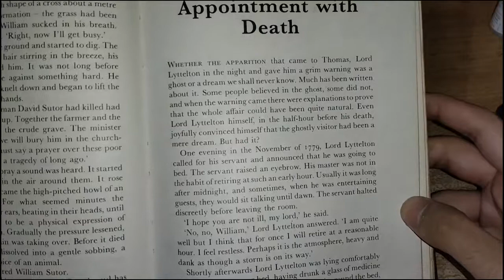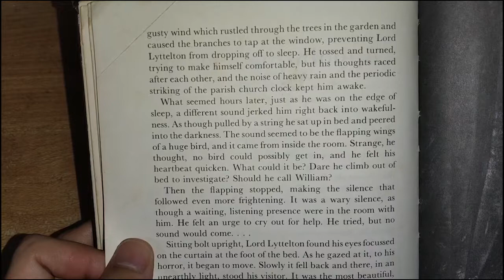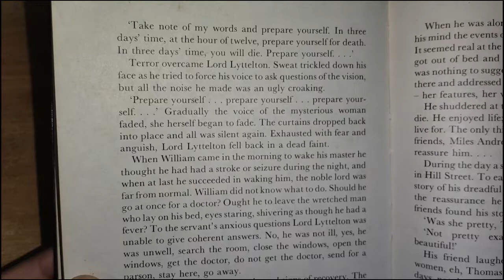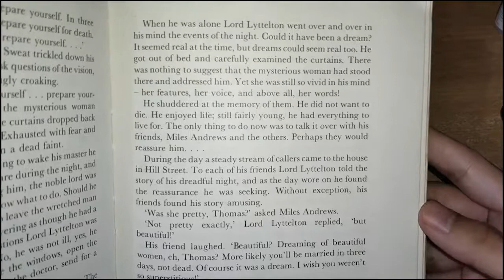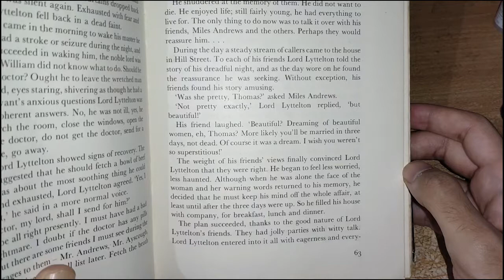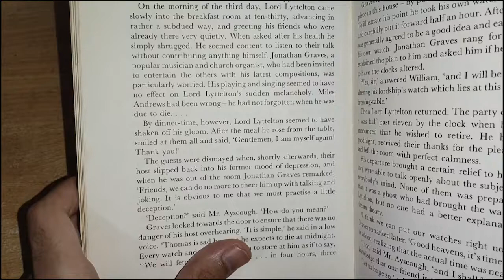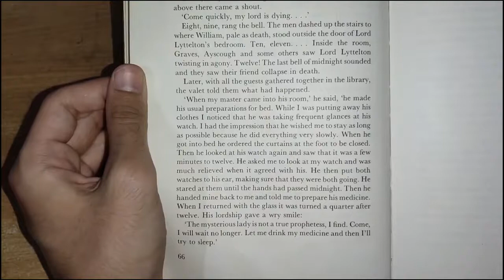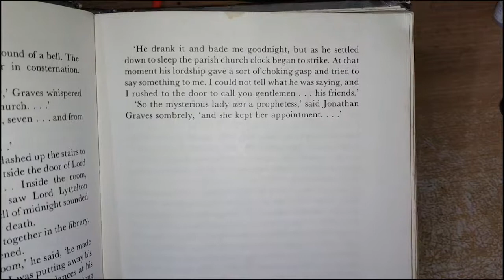Horror Story Narration ASMR (Appointment with Death)| Soft Spoken Narration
Hope you enjoy this video. God bless!